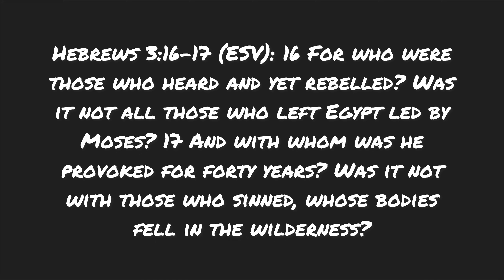Psalm 78 — an obscured way